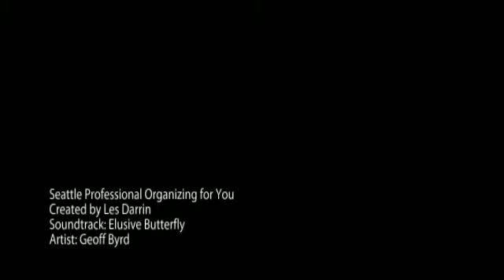Seattle Professional Organizers : Serving Seattle Wa and surrounding areas.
Seattle Professional Organizers / Seattle Pro Organizers. We are experts in organizing, decluttering, and putting your home and business in good order. Seattle Professional Organizers : Seattle Pro Organizers : Washington State Professional Organizing Group : Professional De-cluttering Service : Pro Decluttering Service : Pro declutterers serving Seattle, Bellevue, Edmonds, MillCreek, Mill Creek, Bothell, Kirkland, Redmond, Juanita, Snohomish County : King County : Everett : North Seattle Wa : Seattle Wa : Declutter Service : Decluttering business : Decluttering Experts : Decluttering tips : Organizing tips : Closet organizers : Garage organizers : Lynnwood Wa : Lynnwood based decluttering experts. Minyette is obsessed with decluttering, organizing and putting your business and home in functioning order. Seattle Professional Organizers : Professional Organizers in Seattle Wa. We Service the Seattle Wa Areas including Bothell, Seattle, Bellevue, Redmond, Mill Creek, Edmonds and more. Seattle Professional Organizers. Giving people their space! Serving Seattle, Lynnwood, Bellevue, Redmond, Bothell, Edmonds, Mill Creek, Woodinville and more.  Efficient, Affordable and we give you the space you need. Professional Organizers, Professional Decluttering Services, Reorganization and space utilization services. Organizing your home or office in the Greater Seattle area is our obsession. "medina wa professional organizers" "clyde hill wa professional organizers" "queen anne professional organizers" "queen anne seattle professional organizers" "yarrow point wa" "beaux arts village"